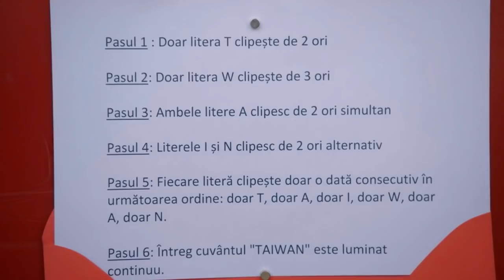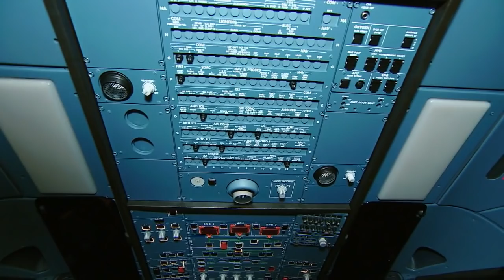Concurenții devin electricieni și programează un rotor. Ristei: "Se aseamănă cu cutiuța muzicală"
În Asia Express sezonul 3, episodul 24, vedetele aflate în cursa pentru ultima șansă devin electricieni și programează un rotor. ”Principiul se aseamănă cu cel de la cutiuța muzicală”, au spus frații Ristei.

Urmăreşte „Asia Express - Drumul Comorilor” şi pe:
➠ TV Antena 1, în fiecare DUMINICĂ, LUNI, MARȚI și MIERCURI, de la ora 20:00;